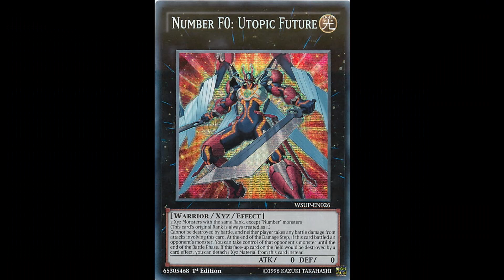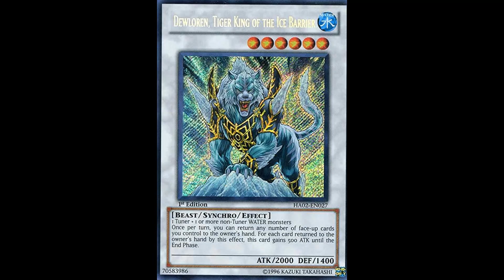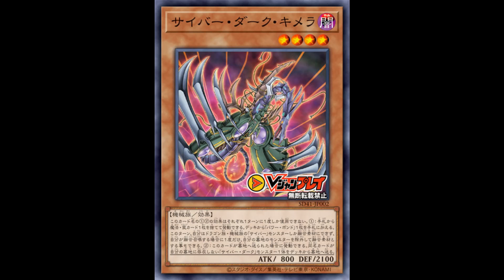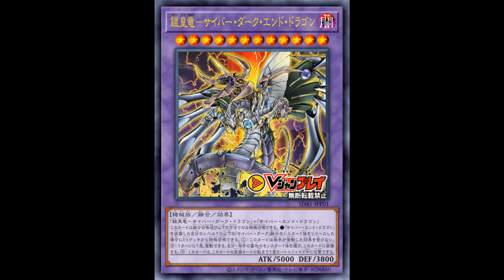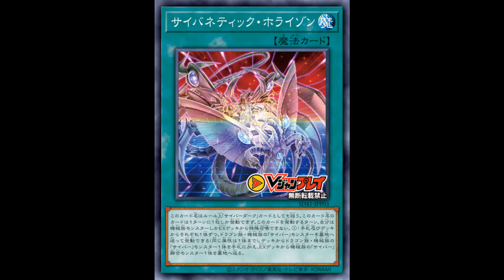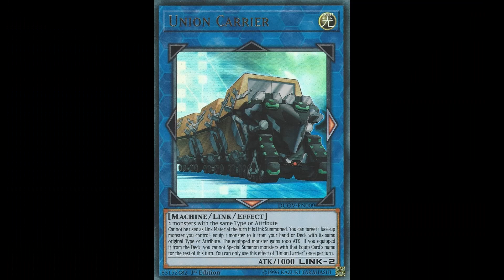Yu-Gi-Oh! Cyber Style's Successor: Cyberdark Support + March 2021 Banlist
Another under supported archetype getting more support. This time mixing with Cyber Dragons which was used by the same character.